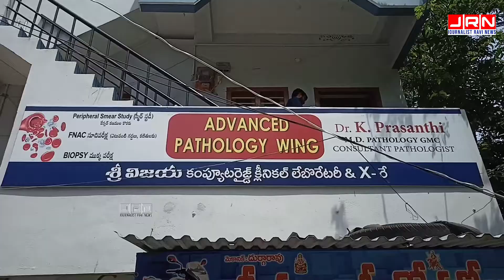పాలకొల్లులో అందుబాటులోకి వచ్చిన క్యాన్సర్ పరీక్షలు ॥ శ్రీ విజయ కంప్యూటరైజ్డ్ క్లీనికల్ లేబొరేటరీ ॥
పాలకొల్లు శ్రీ విజయ కంప్యూటరైజ్డ్ క్లీనికల్ లేబొరేటరీ వద్ద తీసిన వీడియో ఇది.